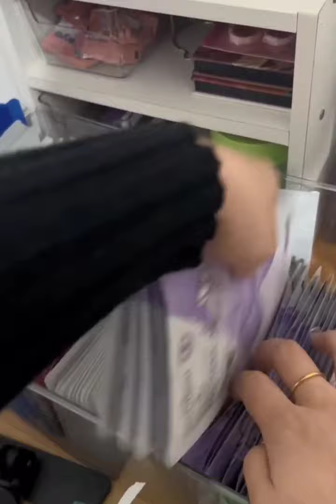home 🎀 organization and restocking/ packing like pro / skincare daily routine vlog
video highlights,
random restocks,
organisation,
daily home vlog,
chin sun daily life,
closet and kitchen organizing,